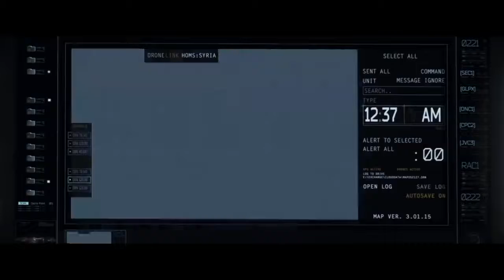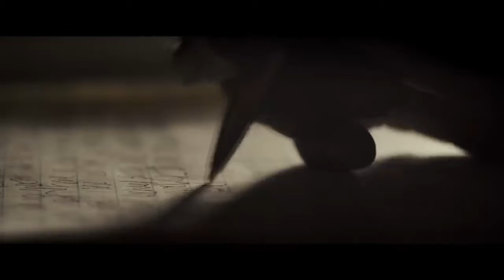An Acceptable Loss Trailer Thoughts